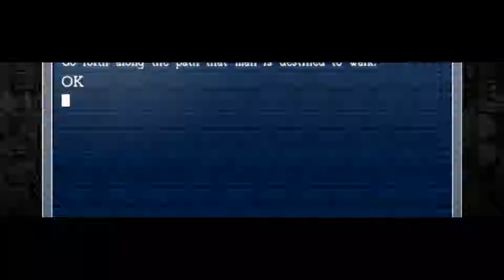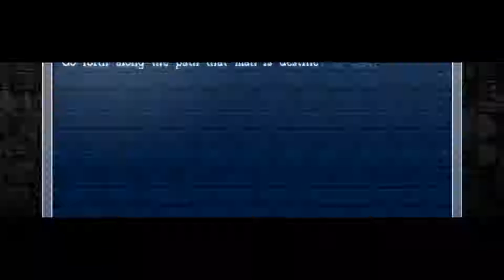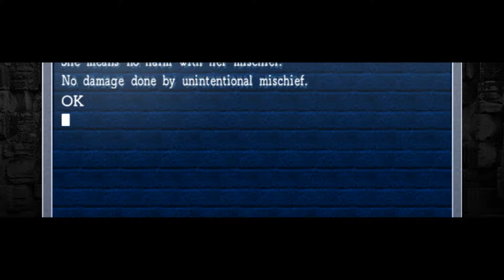Let's Play La Mulana (2012) Part 18 - Tower of Ruin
We pop next door from the Gate of Illusion and explore a cool tower!